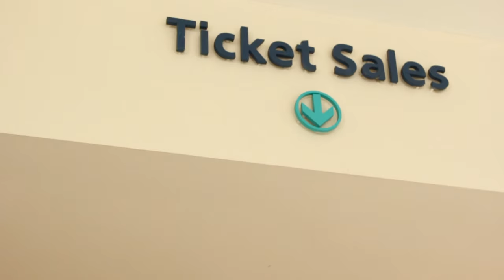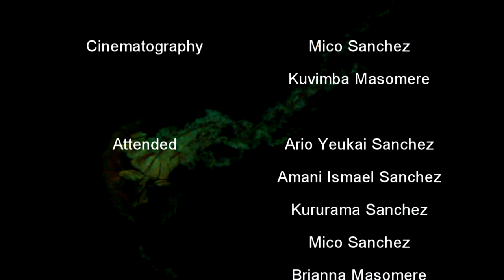SHEDD AQUARIUM IN CHICAGO!!!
We visited Shedd Aquarium in Chicago for Arios birthday, he's 1.